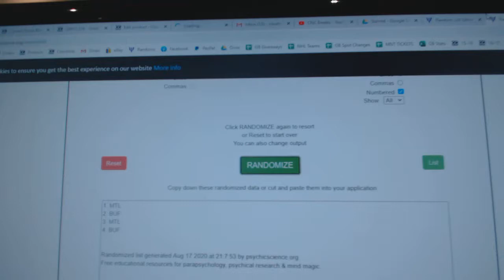Multi Randoms - C&C GB #12,216